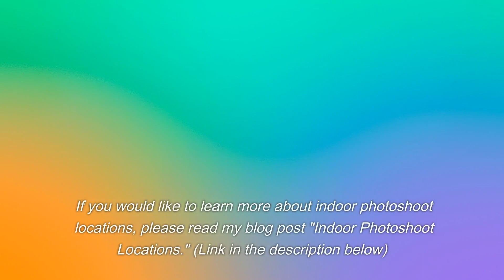Indoor Photoshoot Locations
In this short video, I will go over some popular indoor photoshoot locations. To learn more about these popular locations and more, read my article "Indoor Photoshoot Locations."